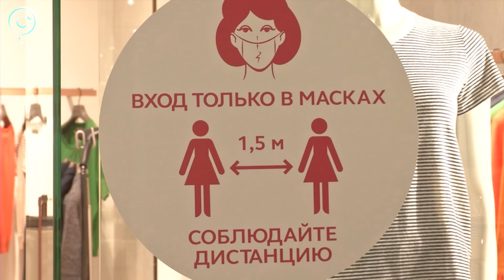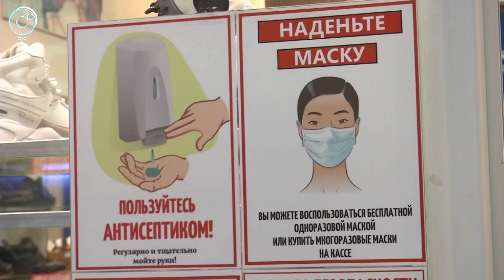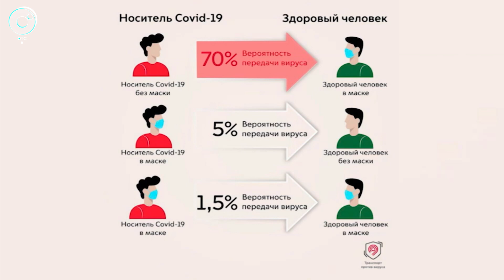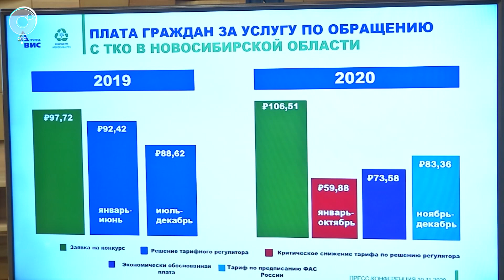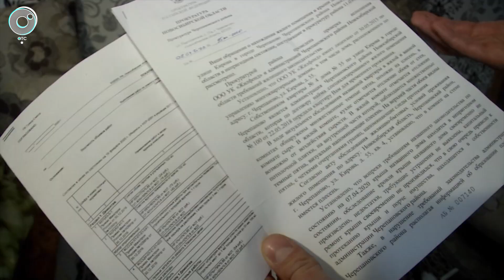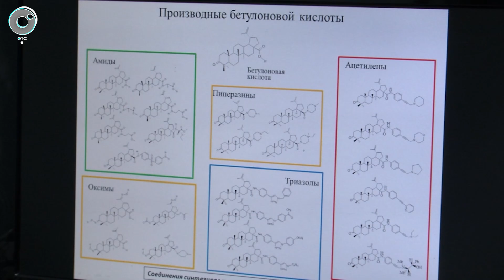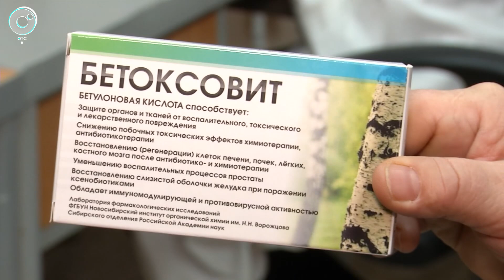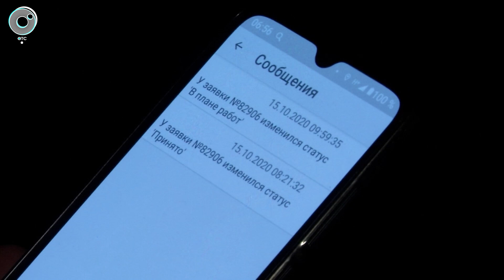НОВОСТИ 20-30: 10 ноября 2020